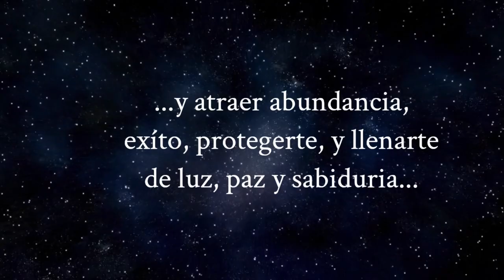"Portal Mágico: Poderosa Meditación para Conectar con Merlín y los Seres Mágicos del Bosque"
Bienvenidos a un viaje extraordinario al corazón de la magia! En este video, exploraremos una "Poderosa Meditación para Conectar con Merlín y los Seres Mágicos del Bosque". Únete a mí en este viaje de exploración mística, donde te sumergirás en la energía mágica del bosque y te conectarás con seres encantados.

🌲 Entorno Mágico: Descubre cómo la meditación te transportará a un bosque encantado, hogar de seres mágicos y la energía mística de Merlín. Explorarás paisajes vibrantes y sentirás la presencia de seres que están listos para compartir su sabiduría contigo.

🧘 Conexión Profunda: Te guiaré a través de una meditación profunda diseñada para abrir un portal mágico de conexión con Merlín y los seres mágicos del bosque. Aprenderás a sentir su presencia, recibir mensajes y experimentar la magia que habita en este reino encantado.

🌟 Ritual de Magia Interior: Al final de la meditación, participarás en un ritual especial para sellar tu conexión con Merlín y los seres mágicos del bosque. Este ritual fortalecerá tu enlace con la magia y te permitirá llevar contigo la energía mística en tu vida diaria.

¿Estás listo para explorar la magia y conectar con seres encantados en un viaje de meditación único? ¡Haz clic y comienza tu aventura mística ahora mismo!